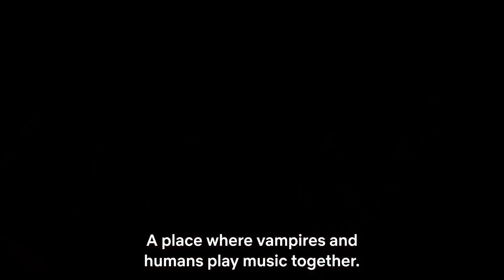Vampire in the Garden - Official Trailer | AniSup